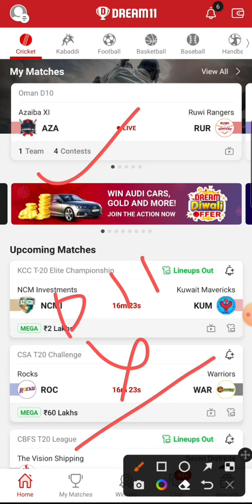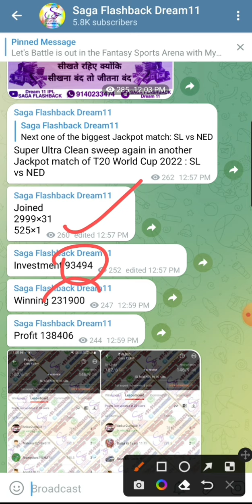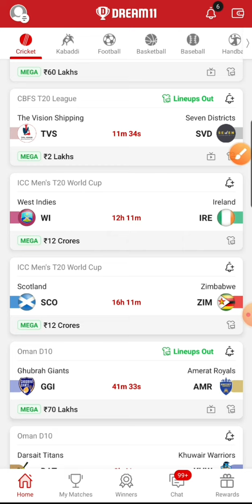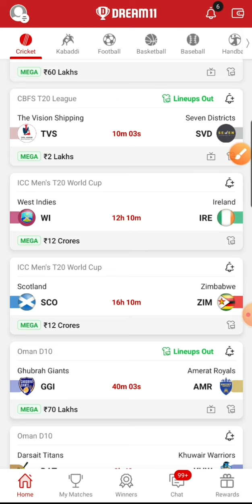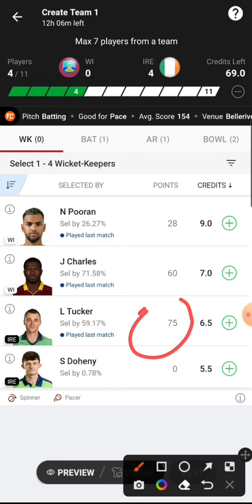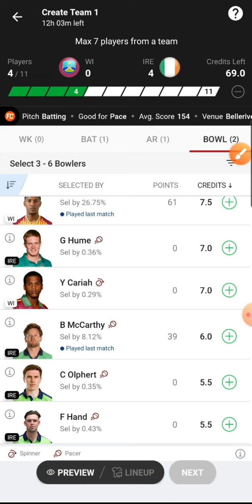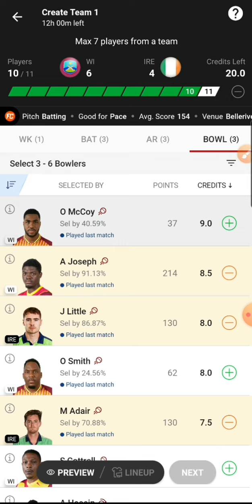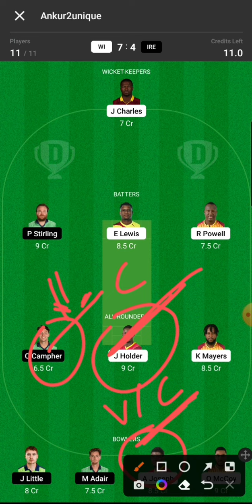WI vs IRE Dream11 Team | WI vs IRE Dream11 WC T20 | WI vs IRE Dream11 Team Today Match Prediction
& use my
OR
Link to Join Myteam11

Saga Flashback

WI vs IRE Dream11 Team | WI vs IRE Dream11 WC T20 2022 | WI vs IRE Dream11 Team Today Match Prediction

ire vs wi playing 11 T20
ire vs wi playing today
ire vs wi T20 today match playing 11
Raod Safety Legends T20 World Cup